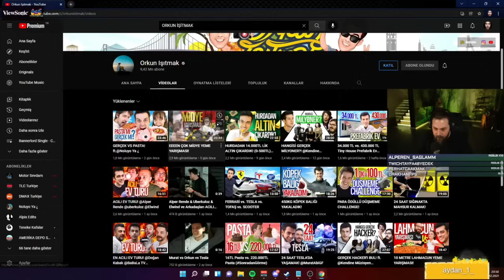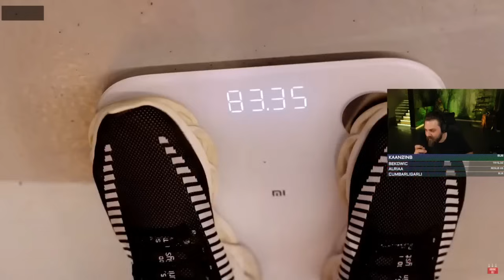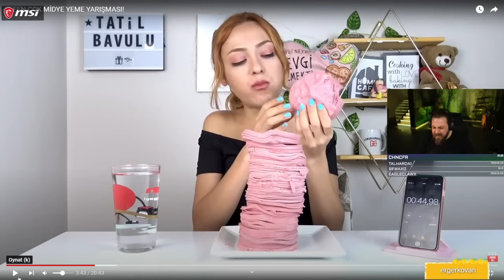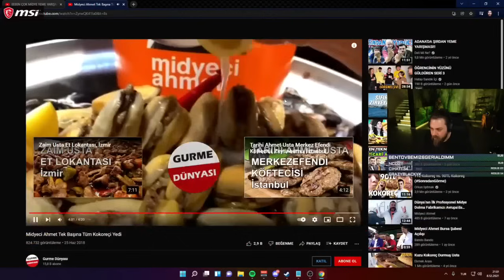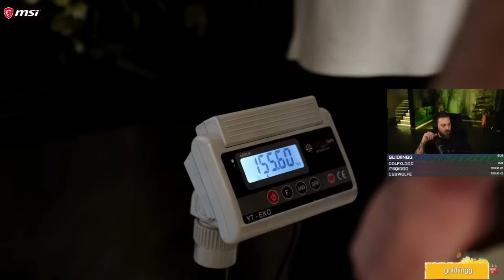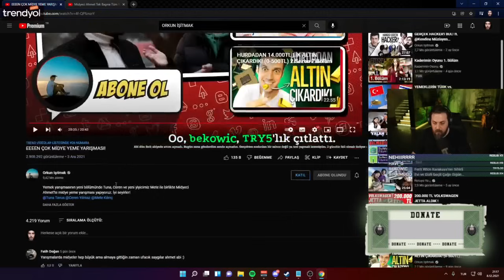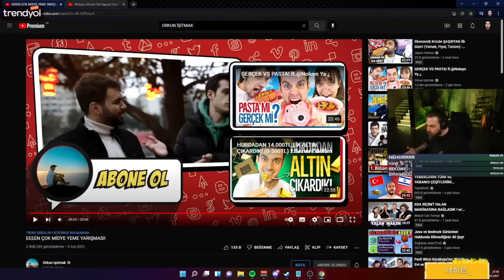Elraenn - "EEN ÇOK MİDYE YEME YARIŞMASI!" İzliyor (Orkun Işıtmak)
Elraenn Orkun ışıtmak izliyor